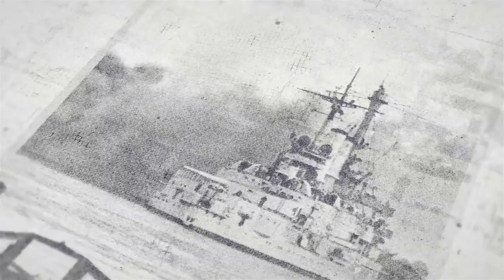Warsztat pracy historyka i jego rola w społeczeństwie –Jak pisać i mówić o trudnych kartach dziejów❓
▶ Kim jest historyk ❓ Jaką pełni rolę współcześnie❓ Jak tłumaczyć przeszłość innym❓ Czy prezentyzm może być niebezpieczny❓ Gdzie leżą granice w interpretacji źródeł historycznych❓ Jaka jest przyszłość badań historycznych❓ 📺 OBEJRZYJ dyskusję i DOWIEDZ SIĘ❗

👥  O pracy historyka i jego społecznej roli we współczesnym świecie rozmawiać będą:
▪ prof. dr hab. Mariusz Wołos
▪ prof. dr hab. Marek Kornat
▪ prof. dr hab. Eugeniusz Cezary Król
▪ dr hab. Grzegorz Berendt prof. Uniwersytetu Gdańskiego
▪ dr hab. Piotr Niwiński prof. Uniwersytetu Gdańskiego
🎤 Dyskusję prowadzi Jan Hlebowicz z Oddziału IPN w Gdańsku

➡ Na czym polega metodologia badań historycznych oraz krytyka źródła historycznego❓ Jaka jest rola historyka i jego wpływ na kształtowanie postaw społecznych❓ Goście cyklu „Jak pisać i mówić o trudnych kartach dziejów” próbują odpowiedzieć na te i inne pytania przez pryzmat konkretnych zagadnień, które często wzbudzają emocje wśród ludzi. Oglądaj nasze dyskusje i dowiedz się jak wygląda praca współczesnych badaczy podejmujących trudne tematy.